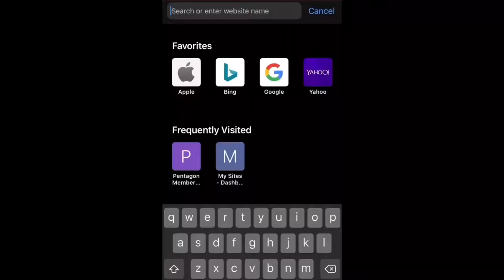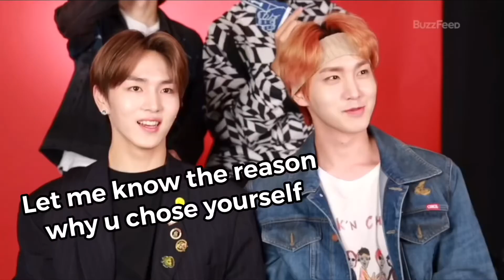A summary of pentagon and those American “interviews”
I put quotations cuz I wasn’t sure if they are actually interviews... also probably gonna have like zero views on this *cries in corner* this was my first pentagon video so I was kinda scared making it.